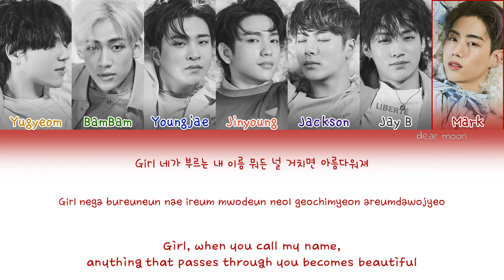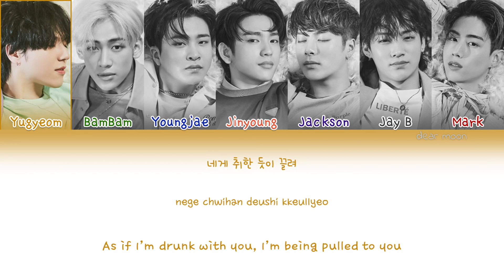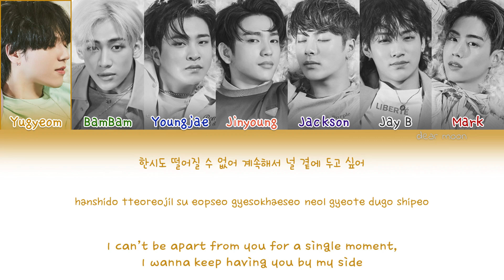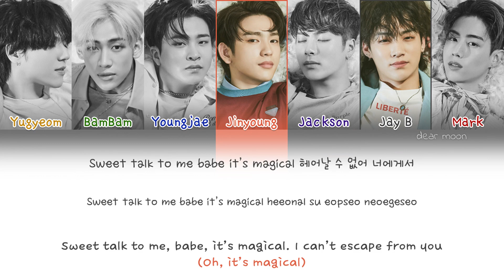GOT7 (갓세븐) - Lullaby (Color coded Han/Rom/Eng lyrics)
album: Present : YOU

album: &ME Edition

song: Lullaby, track 1 on Present : YOU and track 13 on &ME Edition

release of Present : YOU: september 18, 2018

release of &ME Edition: december 3, 2018

release of the song: september 18, 2018

credits

han: naver

rom: CCL

eng: pop!gasa